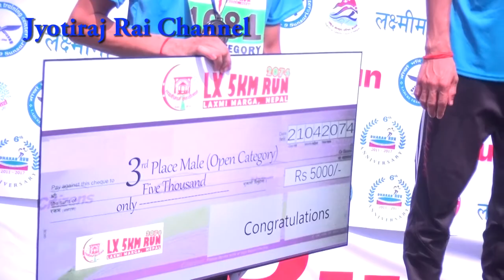LX RUN PART 5